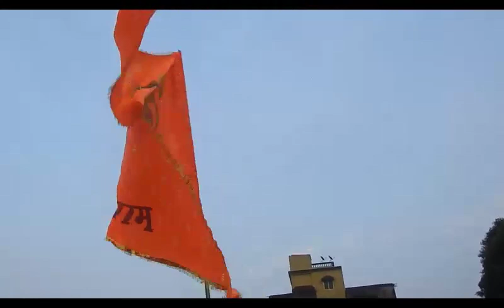श्री राम स्वाभिमान परिषद के तरफ से, .रामनवमी..शोभा यात्रा निकाला गया, रामलीला मैदान से टेंगरा तक, P5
श्री राम स्वाभिमान परिषद के तरफ से, रामनवमी के शुभ अवसर पर शोभा यात्रा निकाला गया, रामलीला मैदान से टेंगरा तक, इसमें सभी श्रद्धालु हर्षोल्लास के साथ शोभायात्रा में शामिल हुए,   शुभेंदु अधिकारी  (पश्चिम बंगाल विधान सभा में विपक्ष के नेता) प्रियंका टिबरेवाल
राजनीतिज्ञ, श्री राम संविधान परिषद के अध्यक्ष सूरज सिंह, प्रियंका गुप्ता सचिव, श्री नरेश श्रीवास्तव समाजसेवी राजीव सिंह अशोक गुप्ता सिम्फनी संगीत कंपनी चेयरमैन सभी लोग शोभायात्रा में  शामिल हुए,